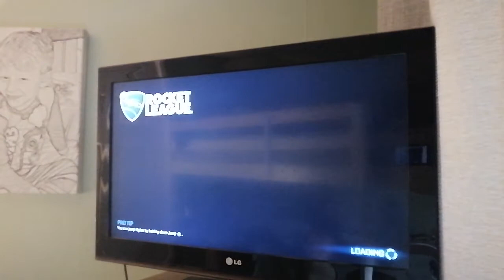Rocket League Season 1 Episode 2:The day i was the king of robbery and cheese.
This was a scummy video.